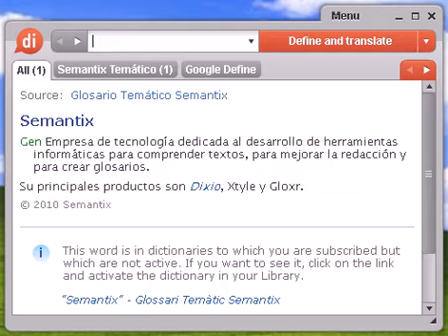Definición de raer